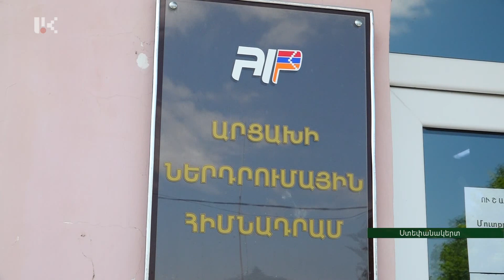Տարեվերջին Ասկերանում շահագործման կհանձնեն նորակառույց երեք բազմաբնակարան շենք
Տարեվերջին Ասկերանում շահագործման կհանձնեն նորակառույց երեք բազմաբնակարան շենք՝ 38 բնակարանով: Արցախի ներդրումային հիմնադրամի պատվերով հերթական բնակարանաշինական ծրագիրն է իրագործվում այստեղ: Ի դեպ, ծրագրի երկրորդ փուլում քաղաքում նախատեսվում է կառուցել  ևս երկու բազմաբանակարան շենք: